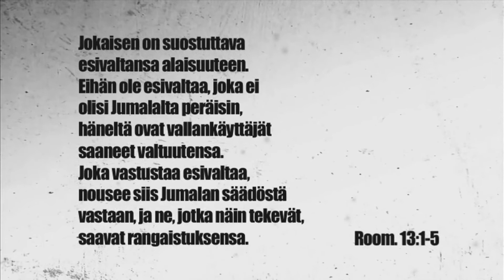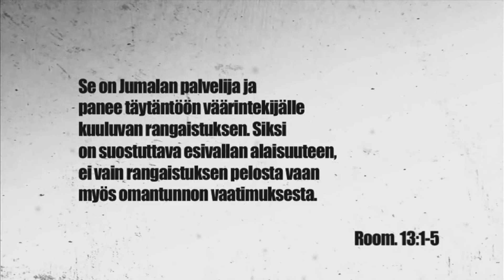Kalevi Lehtinen – Apostolien teot - Osa 9/27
Ei kukaan muu voi pelastaa kuin Hän.

Apostolien tekojen neljännessä luvussa kerrotaan, kuinka Pietari ja Johannes vangittiin ja heitä kiellettiin puhumasta Jeesuksen nimeen. Miehet eivät kuitenkaan totelleet. Pietari sanoi, ettei ole ketään muuta kuin Jeesus, joka antaisi meille pelastuksen.

Apostolien teot, Osa 9/27 – Kalevi Lehtinen.  Tämä sarja on TV7:n tuotantoa ja julkaistu TV7:n luvalla.  Se on ns. Profundo-sarja eli pidempi raamatunopetusvideoformaatti niille, jotka haluavat päästä pureutumaan syvällisemmin Raamatun sanomaan.  Tutustu lisää videoihimme osoitteessa